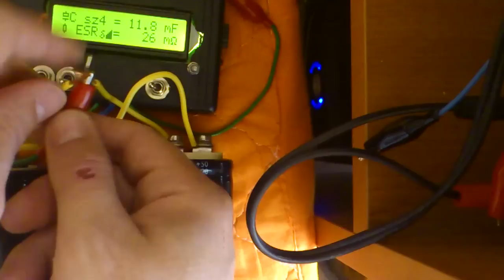LCM 3 and 40 mF